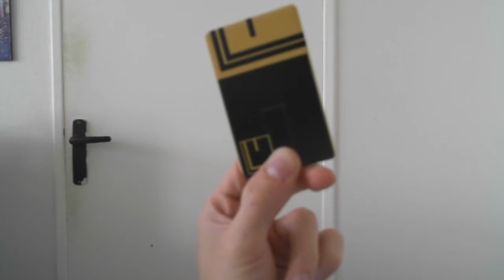[Rage Simulator] - ce jeu porte bien son nom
Aujourd'hui on se retrouve pour une pitite vidéo sur un jeu PC du youtubeur NICO (et oui encore) sur Rage Simulator. Un jeu de plate-forme  où il y a des pièges un peu à la Unfair Mario. Fais-je réussir à finir ce niveau des plus fou où fais-je rager comme jamais ?

Bon visionnage.